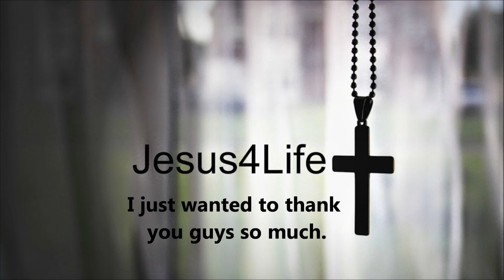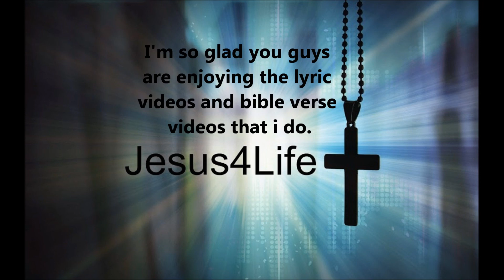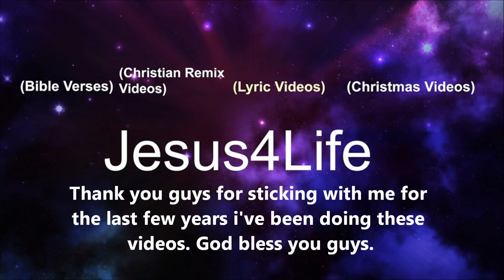Thank you (50,000 Subscribers)